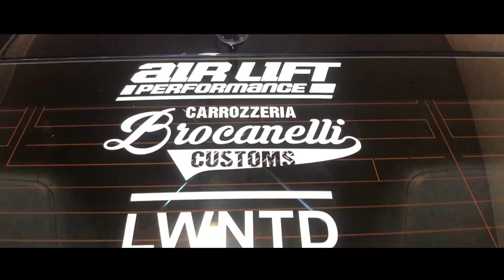SHOW-ROOM | Carrozzeria Brocanelli Customs